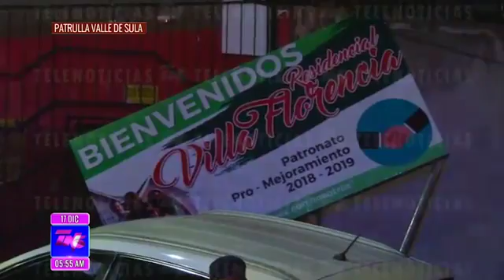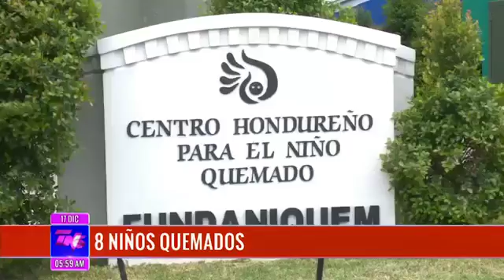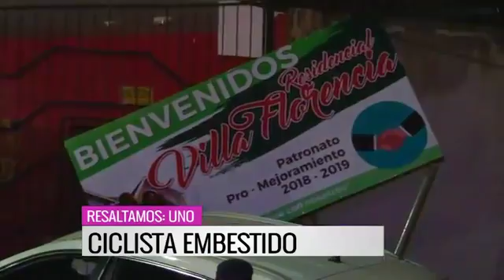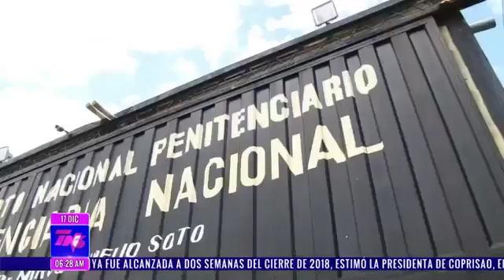TN5 MATUTINO 20181217